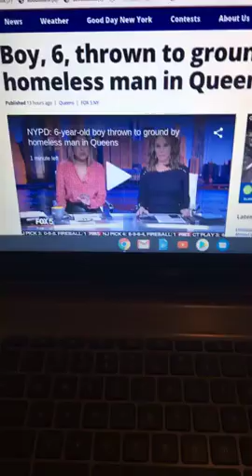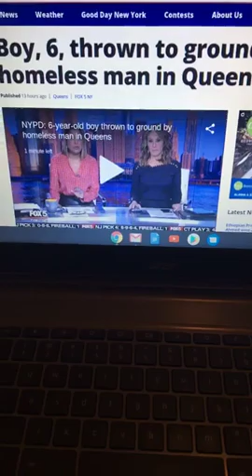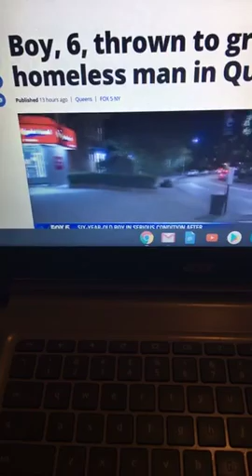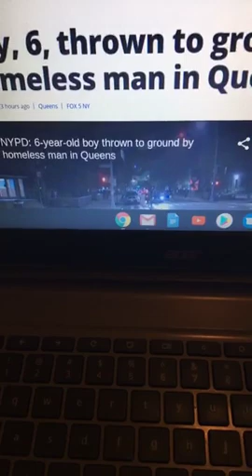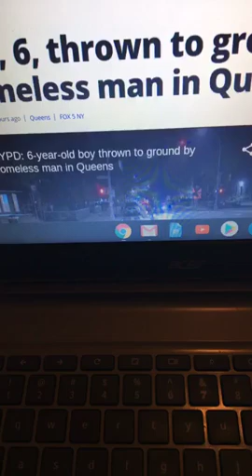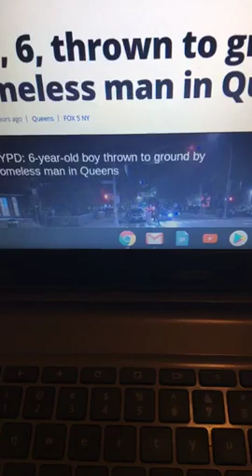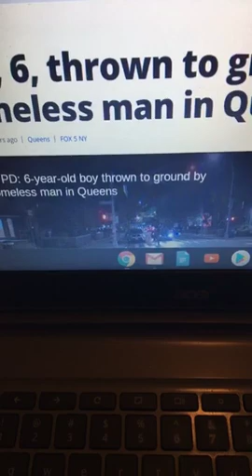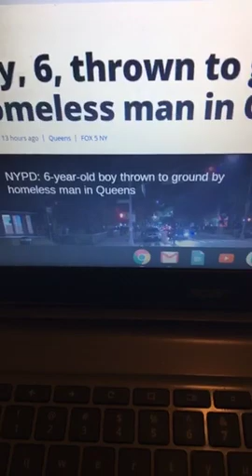DEMONIC ASSIGNMENT AGAINST OUR YOUTH- SACRIFICING OUR CHILDREN TO THE god OF MOLECH